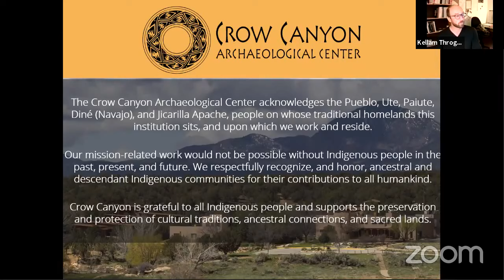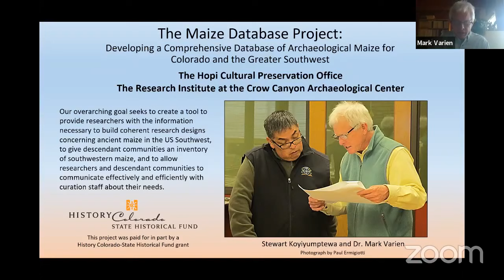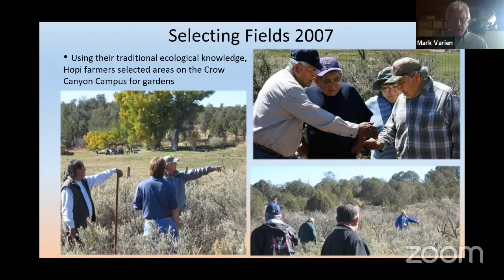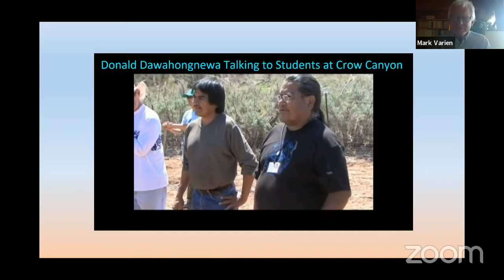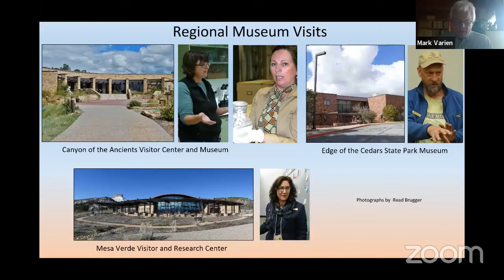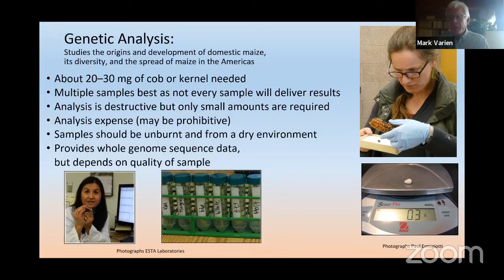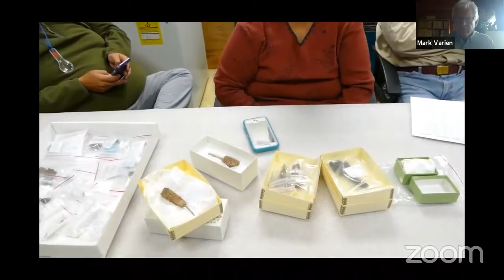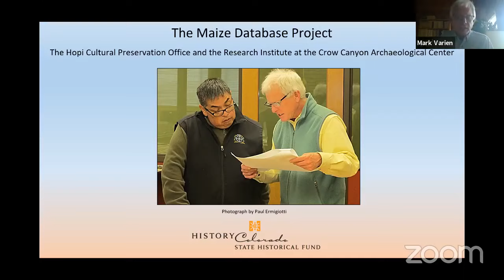The Maize Database Project: A Hopi Crow Canyon Collaboration with Dr. Mark Varien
The Hopi Cultural Preservation Office and the Crow Canyon Archaeological Center co-developed a project titled, “Developing a Comprehensive Database of Archaeological Maize for Colorado and the Greater Southwest,” or the “Maize Database Project” for short.  The importance of maize to Pueblo people can’t be overstated. Pueblo oral history ties their origins to the adoption of maize agriculture. Likewise, for archaeologists, it is the introduction of maize farming that marks the beginning of Pueblo society and history. The Maize Database Project seeks to build the first comprehensive, publicly accessible database of curated Ancestral Pueblo maize. Through a series of workshops and museum visits, our team of Hopi and Crow Canyon scholars will assess connections between ancient and modern Pueblo maize and create a database for future research and education programs.